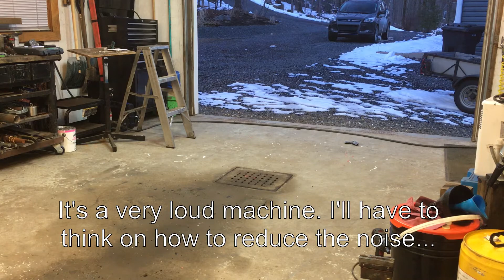#64 Bolens Maintenance - Part 18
This is the end of the project!  Should I say it was a restoration?

This is a series of video showing what was supposed to be a few maintenance work that went into a restoration project of a Bolens HT23. This Bolens HT23, model 2389 is a 1979 hydrostatic garden tractor powered by a Kohler K582 flat 2 cylinders engine. It has 2 hydraulic ouputs, it weighs 1,100 lbs and is built like a subcompact tractor. The restoration covers many aspect of the machine that started with a thorough cleaning, painting, welding, replacing parts, valve timing, electrical wiring, engine oil seals, oil seal on cylinder, replacing belts, spark plugs, filters,etc.